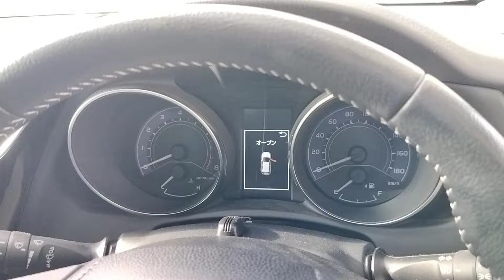MAZDA AXELA VS TOYOTA AURIS VS SUBARU IMPREZA. 2M/1.9M/1.8M-0711431667